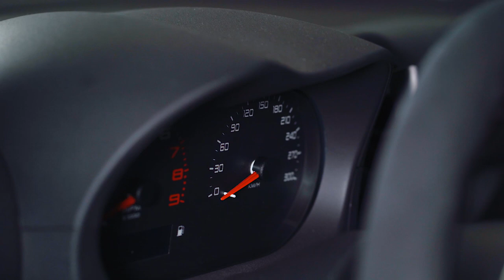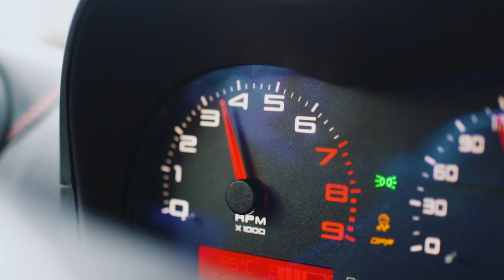Crumbdesign ft. David Bost I Lotus Exige 350